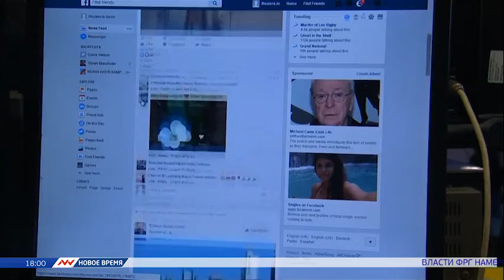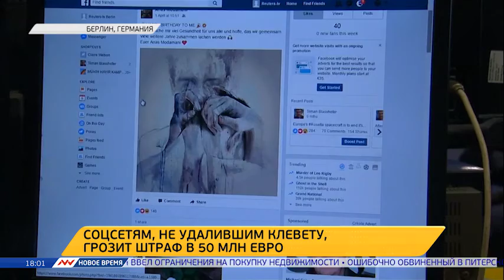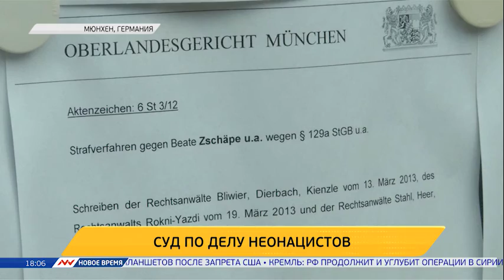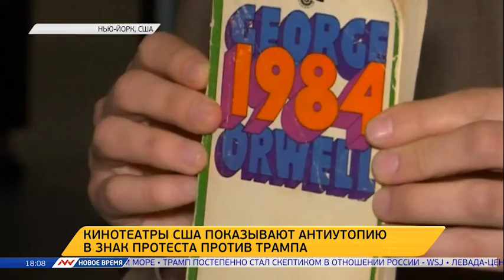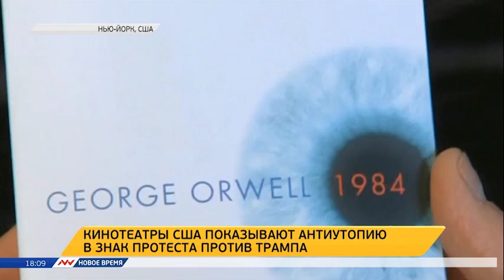Новое время, 05 апреля 2017г, 18:00